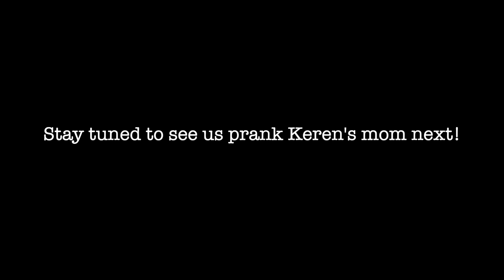Pranking my Dad! Best clown scare reaction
In this video Josh dressed as a clown to get a scare reaction from my Dad! His clown scare reaction was Epic. Probably our first time ever pranking him and we got him good. Don't think we'll ever do it again. Plotting was exhausting!

We are the Stoleys. A family of 7, living in the beautiful upstate of South Carolina. Josh recently transitioned from working in the corporate world to being a realtor, entrepreneur and now content creator. Keren went from teacher to stay at home mom/mompreneur. Now they both get to work from home together while raising their kids: Jace, Lena, Luca, Vivi and Ollie. Sharing the ins and outs of life as a big family adventuring together.